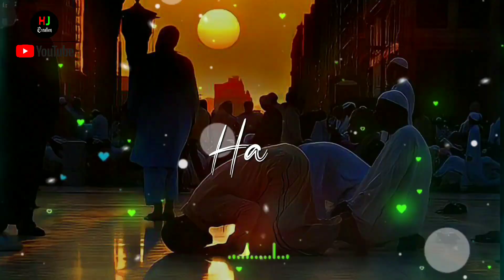Islamic status | Naat status | Jumma mubarak